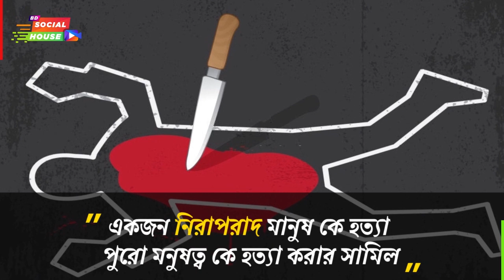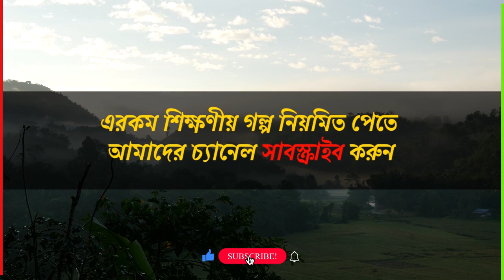আল্লাহর উপর পূর্ণ ভরসা রাখার চাক্ষুষ প্রমাণ | Allahu Akber | BD Social House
আমাদের ভিডিও ও কনটেন্ট কেউ অনুমতি ছাড়া ব্যবহার করা সম্পূর্ণ নিষেধ। এতে আপনি কপিরাইট সমস্যায় পড়বেন।

এবং লাইক কমেন্ট ও শেয়ার করে সাথেই থাকুন। দেখতে থাকুন আরও নতুন শিক্ষণীয় সব ভিডিও।

graphics sources from Envato Elements.
music from Islamic music.

Join Us With BD Social House. ❤